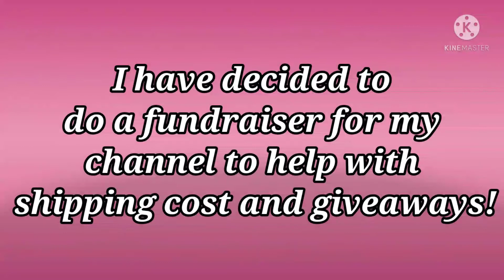*Cancelled!* My Channel Fundraiser!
I decided to do a fundraiser for my channel!
I will be drawing a winner on Feb 28th!

Tickets are $3.00 each or $10 for 4 tickets.
Rules:
I apologize, but at this time, this is only open to U.S!
Another winner will be drawn after the 10th day from date of drawing!